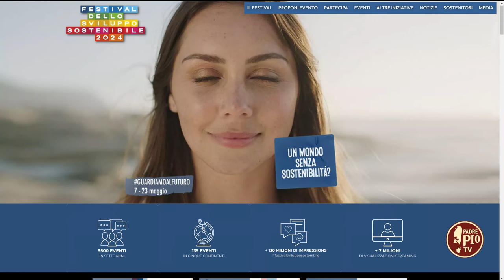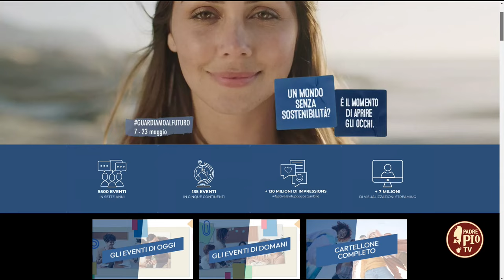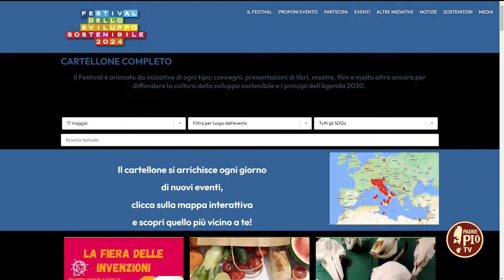VIII edizione del Festival dello Sviluppo Sostenibile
Carla Collicelli, responsabile per le relazioni istituzionali ASviS, ci ha parlato della manifestazione che nasce per favorire il raggiungimento degli obiettivi dell’Agenda ONU.